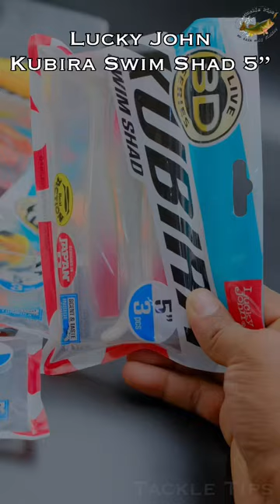The all new Lucky John KUBIRA SWIM SHAD now available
The all new Lucky John KUBIRA SWIM SHAD is a classic large twister created using 3D technology. The lure is impregnated with shrimp attractant. The bait is available in 5 inches. The body of the bait has special cut for offset hook easy insertion.

Lucky John Kubira Swim Shad 5”
3/Pkt
Available in 5 different colours
MRP 441/-

Tackle Tips Fishing Tackle Store
1st Floor, 11/893-J, Tackle Tips, Tirur - Kadalundi Rd, Rod, Nadakavu, Tanur, Kerala 676302